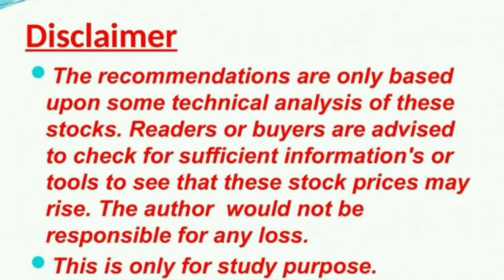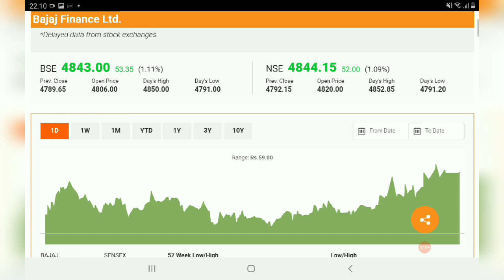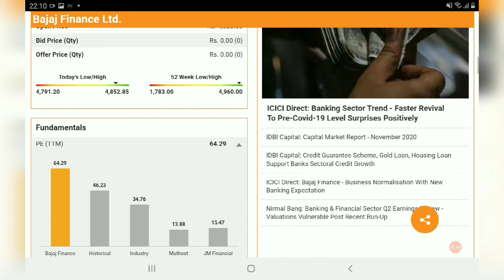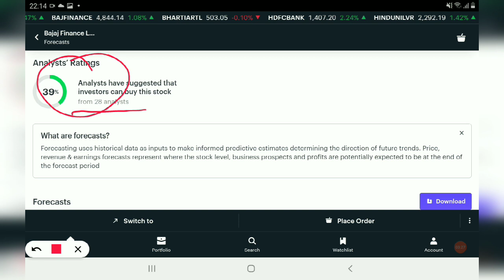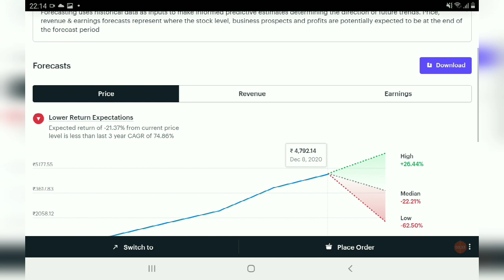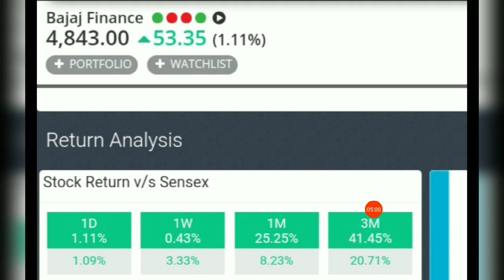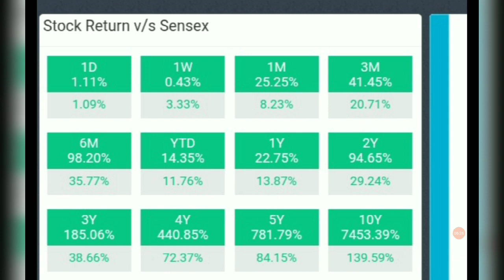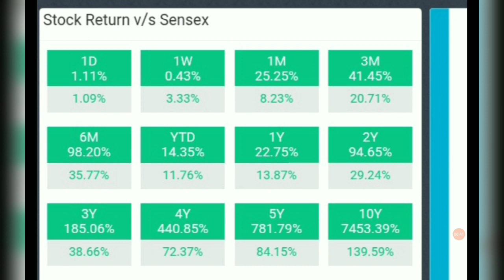बजाज फाइनेंस next target 6124,BAJAJ FINANCE Share Price, BAJAJ FINANCE Share News, BAJAJ FINANCe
AFFLE INDIA@1538

IRCTC@1368

BAJAJ FINANCE@1829

DEEPAK NITRITE@491

INDIAMART@2299

 NAVIN FLUORINE@1435

BAJAJ FINSERV@4407

BERGERPAINT@464

HDFC LIFE@501

RELAXO FOOTWEAR@635

SAFARI INDUSTRIES@356

SRF LTD@3593

HLE GLASSCOAT@1523

AFFLE INDIA@1538

IRCTC@1368

BAJAJ FINANCE@1829

DEEPAK NITRITE@491

INDIAMART@2299

 NAVIN FLUORINE@1435

BAJAJ FINSERV@4407

BERGERPAINT@464

HDFC LIFE@501

RELAXO FOOTWEAR@635

SAFARI INDUSTRIES@356

SRF LTD@3593

HLE GLASSCOAT@1523

 BAJAJ FINANCE Stock View
SRF LTD@3593